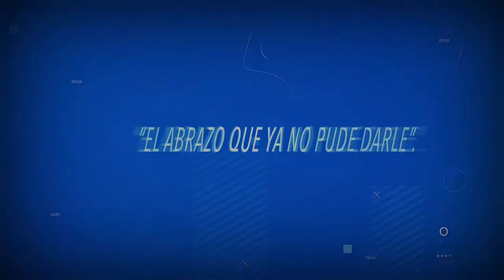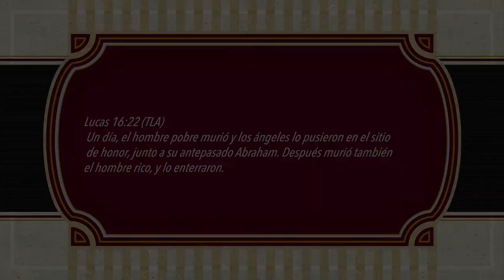ORACIONES PARA REFLEXIONAR . "EL ABRAZO QUE YA NO PUDE DARLE"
*EL ABRAZO QUE YA NO PUDE DARLE*
Amado Dios, muchos se nos fueron sin haberles dado nuestro último abrazo; sin que ellos hubieran sentido nuestro amor, a través de esa muestra de cariño; muchos se fueron sin tenernos cerca, sólos físicamente y sintiendo nuestra ausencia.
Quizás Señor, los que quedamos, somos los que hoy sufrimos por no haberles dado, ese último abrazo; pues ellos, ya estaban siendo preparados para el momento más especial de sus vidas, el paso a la eternidad.
Aquí les hicimos falta nosotros, allá podemos tener la seguridad de que de la misma forma en la que ángeles acompañaron a Lazaro, el pobre mendigo hasta Tu presencia, nuestros seres amados, fueron escoltados por ángeles hasta su morada celestial; que recibimiento más especial Señor, algo que nosotros jamás podremos igualar. La felicidad que en nuestra imperfección brindamos, no se compara con el amor perfecto que Tú nos obsequias. Gracias Señor por el tiempo en el que pudimos abrazarlos, por el amor tan grande que nos brindaron, por las sonrisas que nos regalaron y por las que seguirán mostrándose en nuestro rostro, cuando recordemos sus anécdotas.
Hoy les damos en nuestros pensamientos, ese último abrazo, ese que ya no pudimos darles, ese que hubiéramos deseado que fuera eterno, que nunca terminara. Hoy los abrazamos en nuestros sueños Señor y esperaremos el día en el que volvamos a verlos.
En el nombre de Jesús, gracias Señor, porque aunque nosotros ya no pudimos darles… ese último abrazo… Tú se los diste, por cada uno, de los que los queremos.
Amén.
Lucas 16:22 (TLA) Un día, el hombre pobre murió y los ángeles lo pusieron en el sitio de honor, junto a su antepasado Abraham. Después murió también el hombre rico, y lo enterraron.